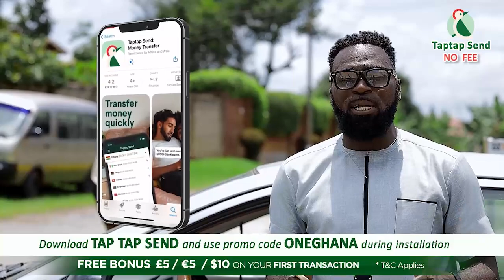G!rlfriend Of Ashaiman Sold!er Arrɛstɛd; Stonebwoy blαsted for his comment